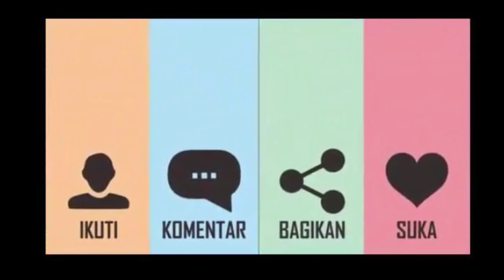Berburu Ikan Mabuk di Waduk Tunjungmekar & Sugihwaras, Dapat Ikan Bandeng Besar2, 19-1-2021